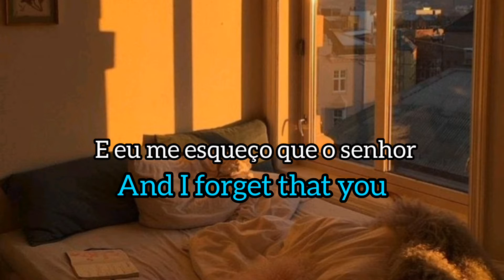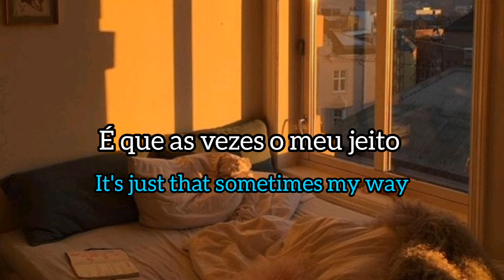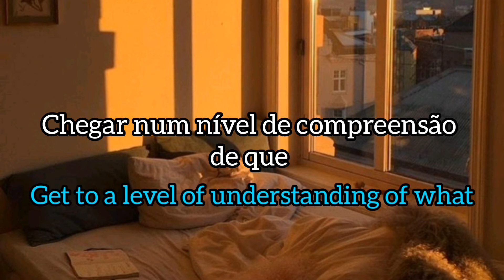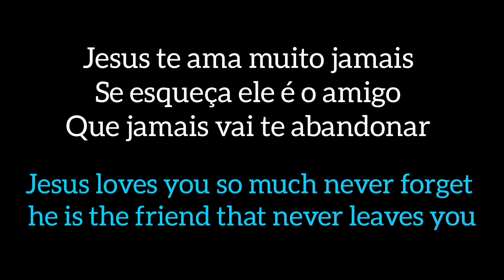escuta essa música se acha que não tem mais solução pra vc 😭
hoje estou trazendo um vídeo pra vcs pra confortar o seu coração com as palavras de Deus, espero que gostem.

sai vídeo novo no canal toda semana
▶️segunda
▶️quinta
▶️sábado
▶️12:00 hs  ou as vezes 18:00 hs